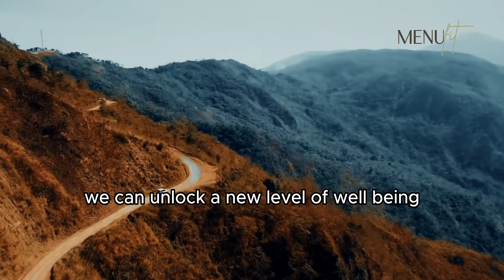🌟 Unveiling the Profound Mind-Body Connection: A Comprehensive Guide to Optimal Well-Being 🌟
Menufit Youtube Channel

This Video is edited by Menufit!

Welcome back to Menufit Channel, where we explore the fascinating intersection of mind and body. In today's video, we take you on a transformative journey into the intricate world of the mind-body connection.

🧠 Understanding the Link: We delve into the scientific foundations, exploring how our thoughts and emotions can significantly influence our physical health and well-being.

💡 The Power of Positive Thinking: Discover the tangible benefits of positive thinking, from lowering stress levels to accelerating post-exercise recovery.

😓 Emotions and Health: Learn how emotions can manifest physically and uncover the keys to recognizing and managing these emotional impacts on your body.

🧘‍♂️ Practical Strategies: Get actionable tips on incorporating mindfulness, meditation, and other techniques into your daily routine to strengthen your mind-body connection.

🌈 Real-Life Success Stories: Be inspired by real people who have experienced transformative changes by actively nurturing their mind-body connection.

🔄 Ripple Effect on Lifestyle: Explore how fostering this connection can positively influence various lifestyle factors, creating a ripple effect on your overall well-being.

Your journey to a more connected and vibrant life starts now! 🌟✨

We make these videos to motivate people and inspirate them for better workout. Our understanding is that it is in correlation to Fair Right Use, however given that it is open to interpretation, if any owners of the content clips would like us to remove the video, we have no problem with that and will do so as fast as possible.

1)This video has no negative impact on the original works (It would actually be positive for them)
2)This video is also for teaching purposes.
3)It is positively transformative in nature.
4)I only used bits and pieces of videos to get the point across where necessary.